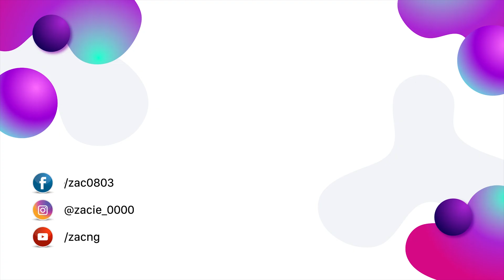Q&A | Chất son mới Black Rouge Cream Matt Rouge như thế nào ? | Zac Ng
Q&A | Chất son mới BlackRouge Cream Matt Rouge như thế nào ?
© Bản quyền thuộc về Zac Ng
© Copyright by Zac Ng ☞ Do not Reup